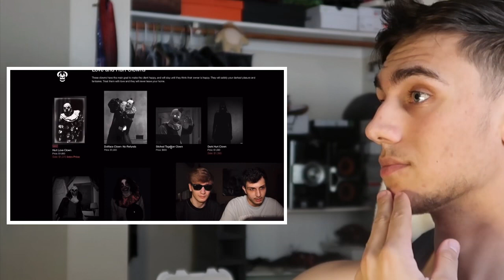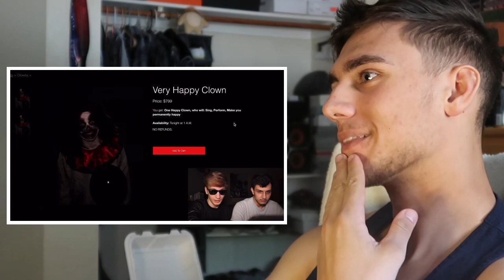REACTING TO LUXURY DARK// WE BOUGHT A CLOWN OFF THE DARK WEB (Creepy)